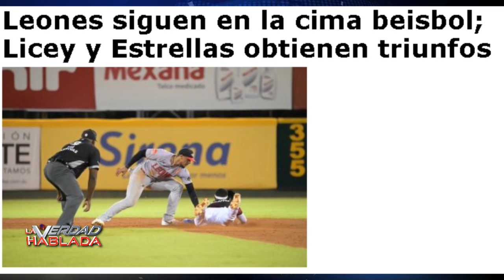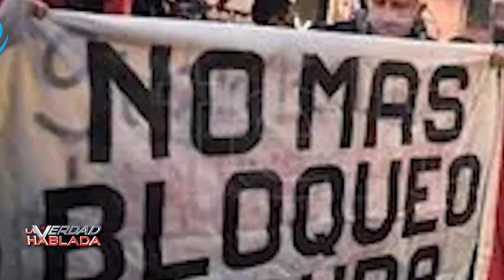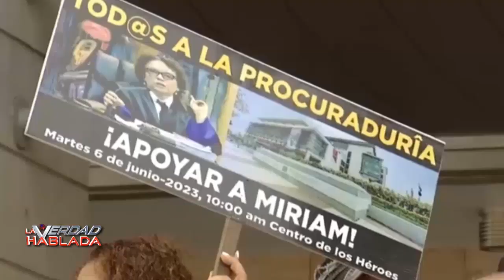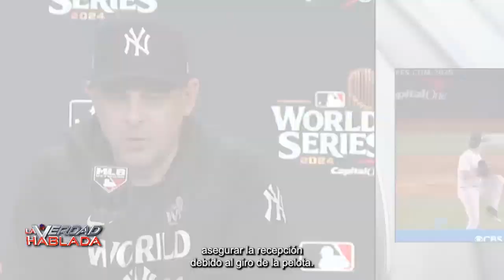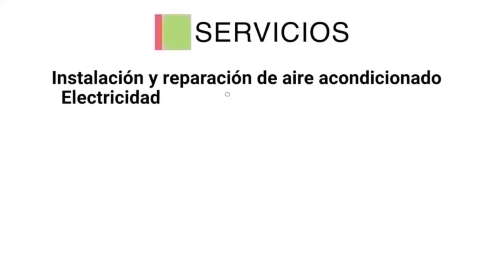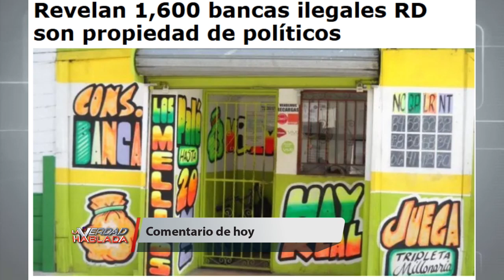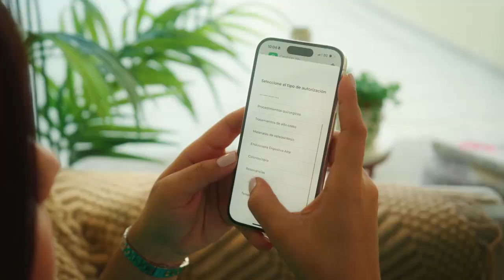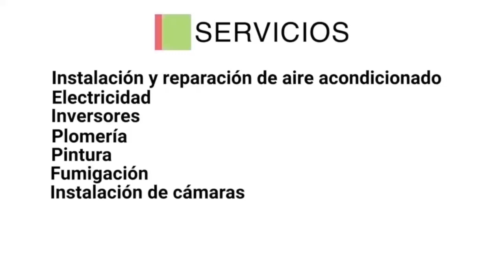LA VERDAD HABLADA 10 31 24